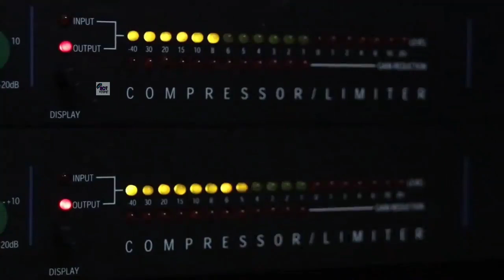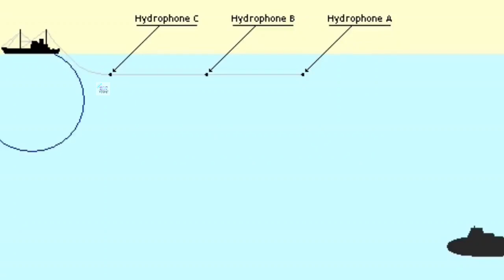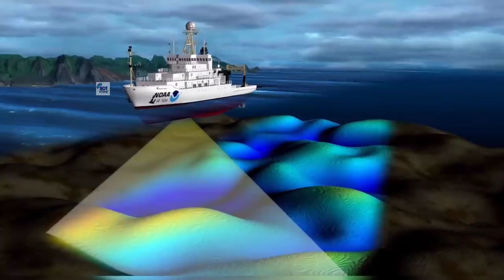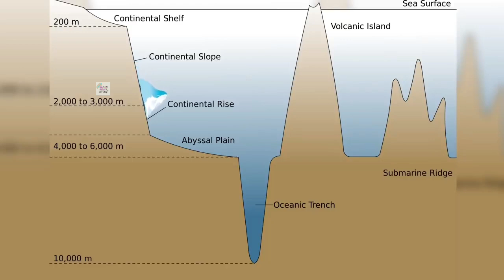সমুদের গভীরে রহস্যময় শব্দ I Most Mysterious Sound under Sea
In this episode we'll try to convey the possible situation of earth after all humans disappeared.

In this video we'll discuss about  :

সমুদের গভীরে রহস্যময় শব্দ
Most Mysterious Sound under Sea

NOTE